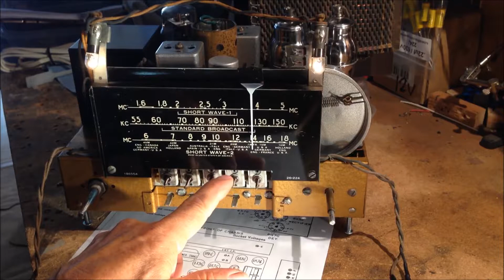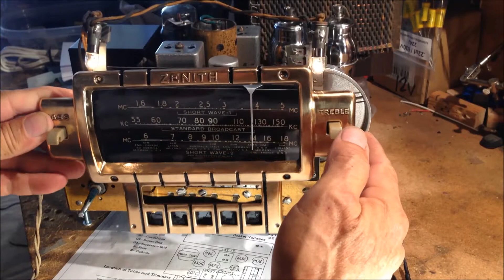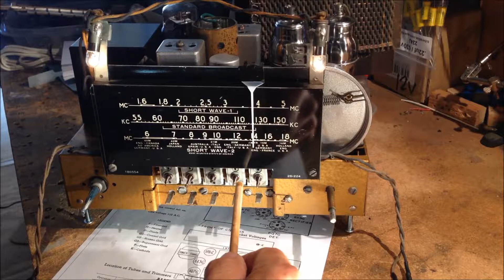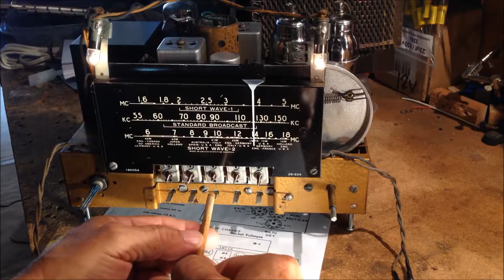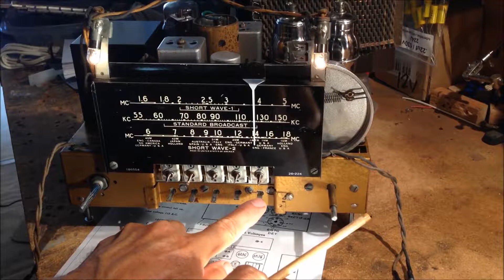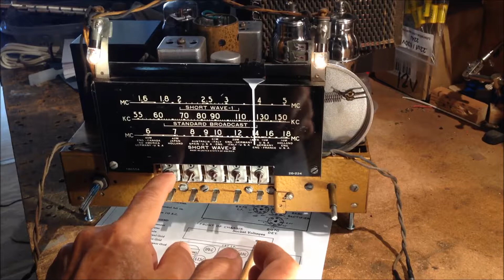Zenith 6S439 Preset Adjustments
Adjusting the Zenith Radio Preset Buttons to the desired station frequency.